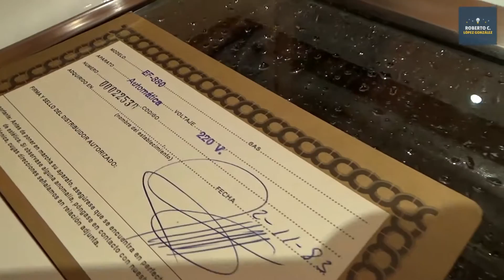Fagor EF-380 (Lavadora-Washing machine)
Lavadora superautomática de carga superior Fagor, fabricada en 1983 por Otsein-MAYC . (Equivale al modelo DL-204)
5 kg de carga y 350-380 rpm de centrifugado.
Costa de 12 programas básicos con 10 combinaciones diferentes haciendo un total de 22 programas, diferenciando ciclo enérgico y delicado.
Tiene selector de temperatura y exclusión de centrifugado.
Queda hacerle unos retoques porque pierde un poco de agua por el manguito de la cuba, aparte de darle un buen repaso de limpieza.
Ya subiré vídeos cuando esté para lavar ropa.